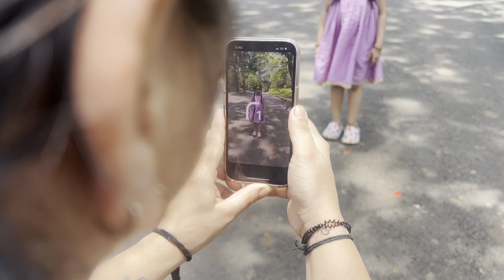🩷 Doree ka birthday 🩷 upcoming sequences | behind the scenes | Sonal Vengurlekar | vlog 🩷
🩷 Doree ka birthday 🩷 upcoming sequences | behind the scenes | colors | Sonal Vengurlekar | vlog 🩷

 / sonalvengurlekar1206
Copyright:-
Everything you see on this video is created by me (Sonal Vengurlekar ) unless stated otherwise.

Departure Lounge by tubebackr

🎵 Track Info:

Title: Departure Lounge by tubebackr

 • tubebackr - Departure Lounge | Free T...

 / departure-lounge-free-download
YouTube Music:

😊 Contact the Artist:

tubebackr:

 / tubebackr